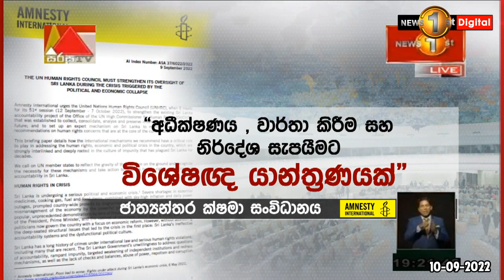''ශ්‍රී ලංකාව පිළිබඳ අධීක්ෂණය ශක්තිමත් කරන්න''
ජාත්‍යන්තර ක්ෂමා සංවිධානය එ.ජා. මානව හිමිකම් කවුන්සිලයෙන් ඉල්ලයි